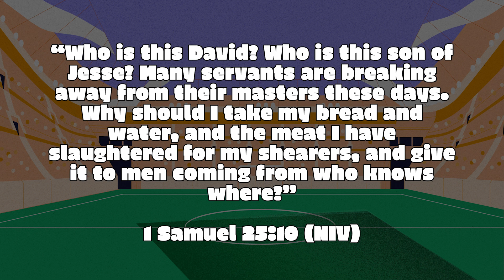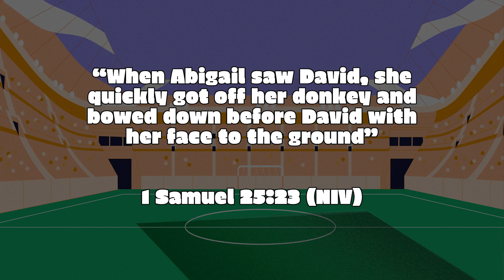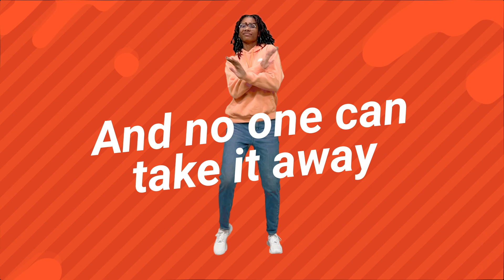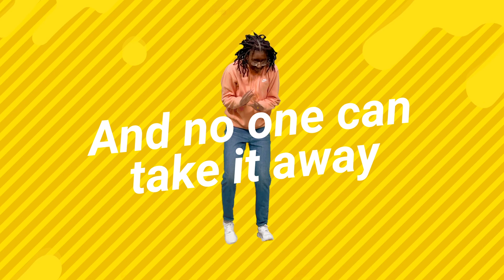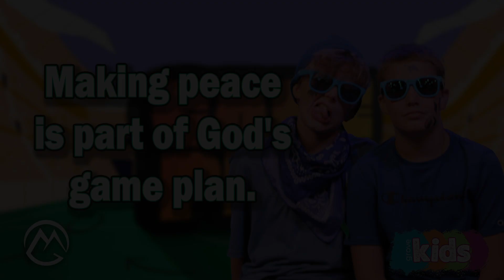Making peace is part of God’s game plan.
To play a sport, you'll need a great coach with a good strategy to help you reach your goals. This week, we'll take a look at the time Abigail stepped in to bring peace between David and her husband, Nabal. By trusting God and sticking to the winning strategy, Abigail shows us how making peace is part of God’s game plan.

August 4, 2024- Grove Kids Sunday Service at Mission Grove Church